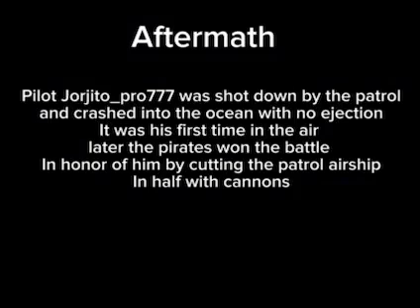Roblox tragedy 3: the death of Jorjito_pro777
He was the best noob pilot